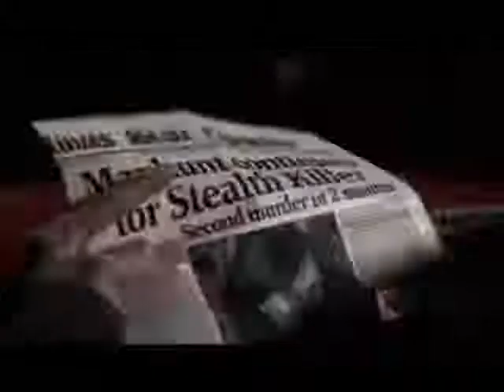Supernatural - Dean, Fall from the sky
I thought that this song is perfect for   Dean.